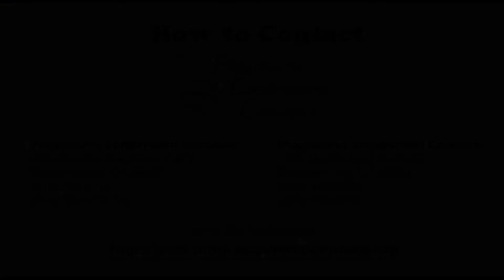Integrated Customized Employment - A Way to Work for Everyone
Progressive Employment Concepts